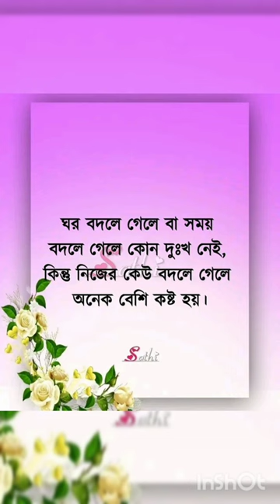My - short story and status. By - JAYANTA DEBNATH. ##❤️❤️❤️💖❤️❤️❤️## and short shorts.